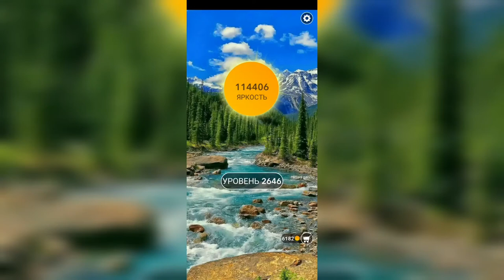Word / Слово Крест: Поиск русского кроссворда / Уровень 2646